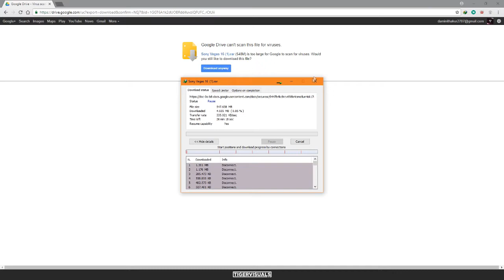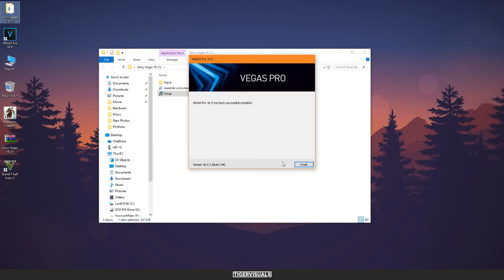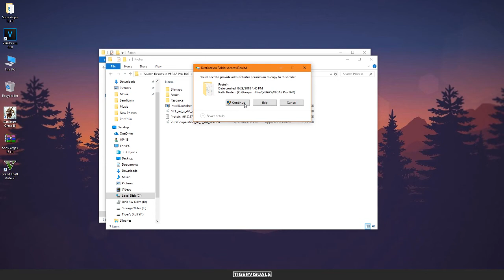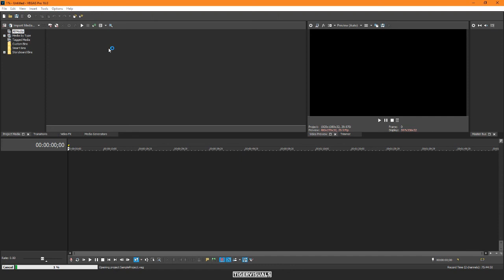How To Get SONY VEGAS PRO 16 For Free ! 2018!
Hey ! Today I am gonna show you How To Get VEGAS PRO 16 !
The newest video editor. no ads,no fake,no surveys

→ Software I Use
Bandicam(Screen Recorder)
Sony Vegas Pro 16(Video Editor)
Photoshop CC(Of Course For Thumbnails.etc)

- TigerVisuals. ♛